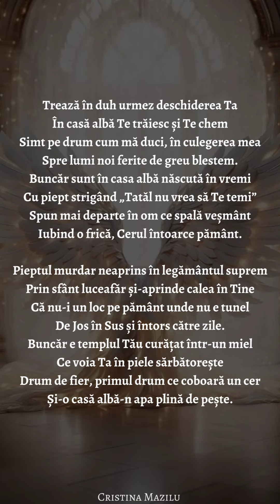Poezia "Drum de fier", volum 5, Cristina Mazilu